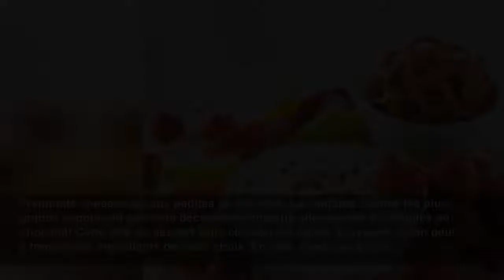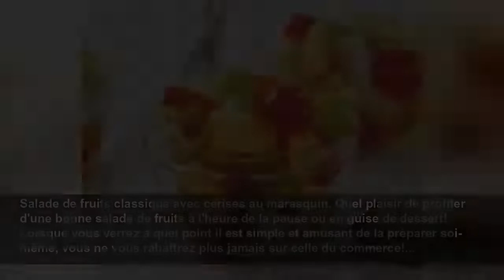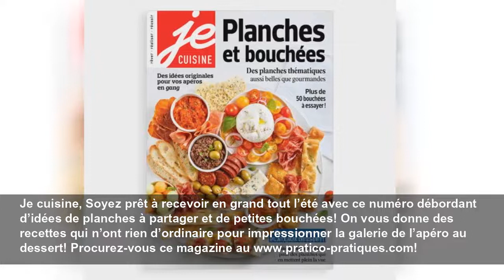15 desserts sans cuisson parfaits pour l’été!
Découvrez 15 recettes de desserts frais sans cuisson parfaits pour l’été!...
Je cuisine
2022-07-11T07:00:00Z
Gâteau à la crème glacée choco-fraises, On adore les desserts glacés pour se rafraîchir pendant l’été. Avec ce gâteau à la crème glacée choco-fraises, toutes les excuses sont bonnes pour se sucrer le bec! Pour voir la recette: cliquez ici!
Mousse aux fraises en verrines, Ici, on est particulièrement friands de desserts légers et rafraîchissants. Cette délicate mousse aux fraises est notre premier choix pour satisfaire notre petit côté gourmand! Pour voir la recette: cliquez ici!
Petits pots de shortcake express, Pour voir la recette: cliquez ici!
Trempette cheesecake aux pépites de chocolat, Les enfants comme les plus grands capoteront sur cette décadente trempette cheesecake aux pépites de chocolat! Cette idée de dessert sans cuisson est rapide à préparer, et on peut y tremper les ingrédients de notre choix. En plus, c’est bon à s’en...
Bol milkshake, Les desserts colorés ont la cote quand toute la famille a envie de se gâter après le souper! Avec sa garniture de gaufrettes et de crème fouettée, le bol milkshake aux fruits est la meilleure façon de se régaler. Pour voir la recette: cliquez ici!
Petits pots de s’mores sans cuisson, Pas besoin d’un feu de camp pour manger des s’mores, grâce à cette recette sans cuisson ! Pour voir la recette: cliquez ici!
Mini-tartare de fraises, Amateurs de tartares, mettez-les au menu, même au dessert ! Pour voir la recette: cliquez ici!
Mini-cheesecakes sans cuisson, Découvrez cette recette de mini-cheesecakes aussi délicieux que mignons ! Pour voir la recette: cliquez ici!
Petits pots de gâteau au citron et framboises, Ces mini-gâteaux au citron et framboises goûtent l'été, la fraîcheur et le bonheur ! Puisqu'ils sont très rapides et simples à préparer, ils sont parfaits pour le camping ou pour les pique-niques. Avec d'aussi belles couleurs alléchantes, c'est...
Barres de yogourt glacé aux framboises, Pour voir la recette: cliquez ici!
Tiramisu aux fruits, Pour voir la recette: cliquez ici!
Poke bowl dessert, Un poke bowl pour dessert, pourquoi pas? Cette recette rapide, chocolatée et fruitée promet d'être des plus décadentes! Pour voir la recette: cliquez ici!
Tiramisu en verrine, Parfaits pour recevoir, ces tiramisus en verrine sont à tomber par terre ! Pour voir la recette: cliquez ici!
Salade de fruits classique avec cerises au marasquin, Quel plaisir de profiter d'une bonne salade de fruits à l'heure de la pause ou en guise de dessert! Lorsque vous verrez à quel point il est simple et amusant de la préparer soi-même, vous ne vous rabattrez plus jamais sur celle du commerce!...
Sorbet mangue-coco et gingembre, Pour voir la recette: cliquez ici!
Je cuisine, Soyez prêt à recevoir en grand tout l’été avec ce numéro débordant d’idées de planches à partager et de petites bouchées! On vous donne des recettes qui n’ont rien d’ordinaire pour impressionner la galerie de l’apéro au dessert! Procurez-vous ce magazine au